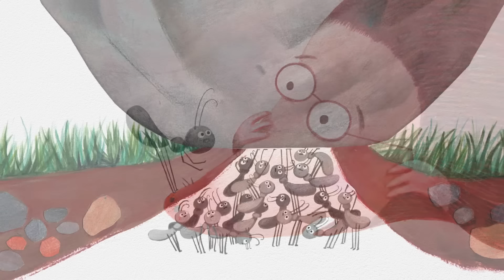Audiolibros infantiles educativos (Latino)- Muchos túneles y un problema -Cuento narrado para niños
Muchos túneles y un problema, es un cuento narrado que forma parte de "Bajo mis pies", uno de los proyectos de "Inspira", la propuesta editorial de @tekmaneducation que apuesta por una pedagogía verde en Educación Infantil.  ¡Descarga nuestra guía sobre por qué la neuroeducación avala el aprendizaje basado en proyectos!

Este proyecto invita a los alumnos de 5 años a descubrir qué elementos y capas forman el subsuelo. La experimentación con los elementos naturales les facilita conocer el mundo vegetal y animal que hay debajo de sus pies de manera vivencial.

"Inspira" es el programa de Educación Infantil (de 3 a 5 años) de tekman education basado en el aprendizaje por proyectos (ABP) que apuesta por una pedagogía verde. Queremos que los más pequeños aprendan según sus capacidades. Desde la calma y la tranquilidad, descubriendo la belleza que les rodea y en contacto directo con la naturaleza.